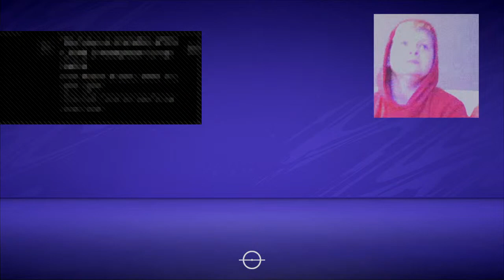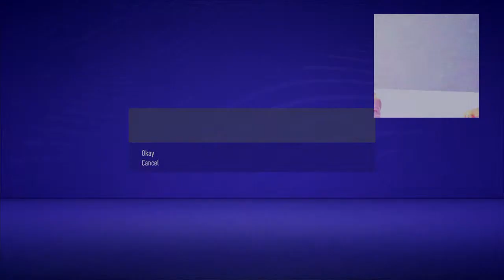50 subs p2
hey guys my name is kyran and I'm a small youtuber from Scotland and I'm a massive football fan so if u like football u might enjoy my content and if your a Dundee united fan u should sub